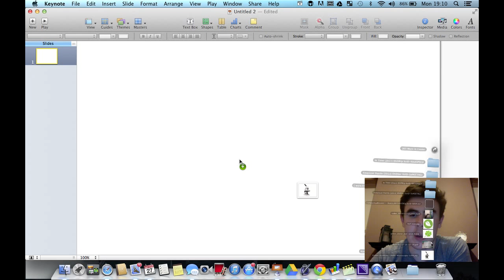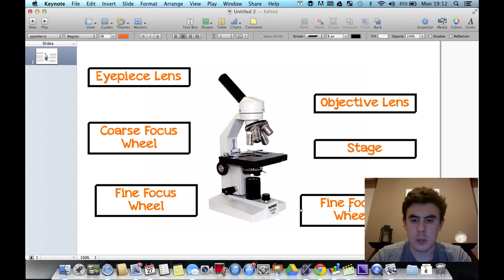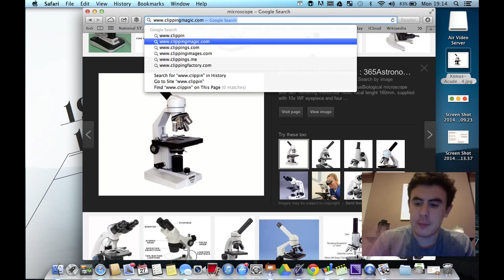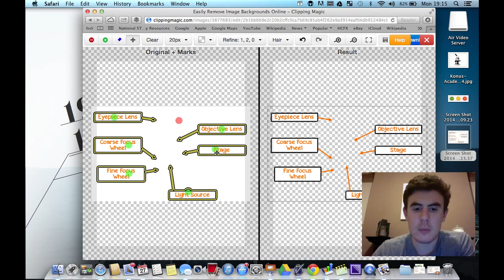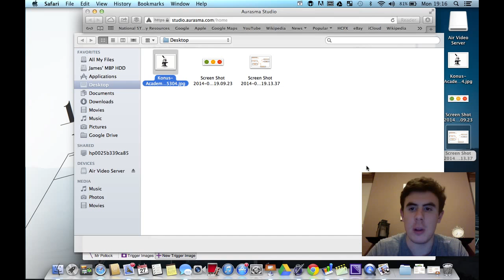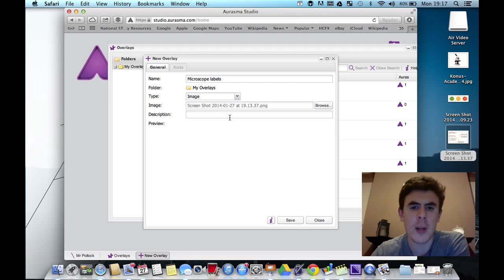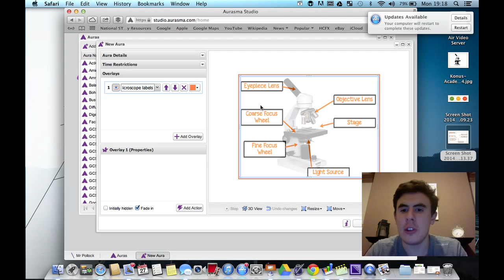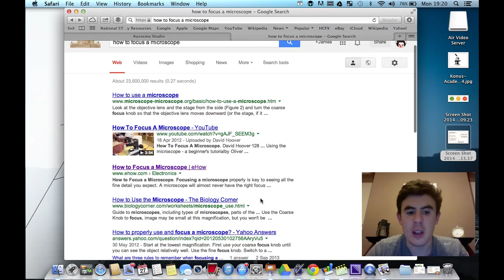Simple Hyperlinked Aura with Transparent Labels - Aurasma Studio Tutorial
In this CPD video, I show you how to use the Aurasma studio to create an aura.

The trigger is a unlabelled picture or diagram, and we add an overlay where the labels appear.

We also add a hyperlink to the aura, so that the student is redirected to some relevant content when they tap their device.